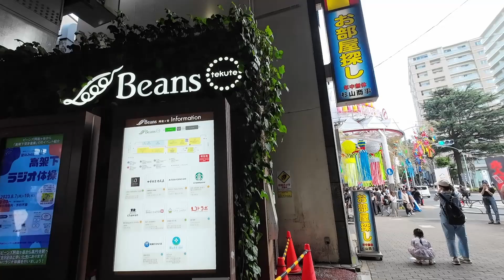【Japan Walk】Asagaya, Tokyo: Walk through Asagaya Under Guard to Koenji.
"Beans Asagaya" is a convenient shopping center for daily shopping, including supermarkets, fresh food, fashion, daily goods, cafes, restaurants, and services directly connected to Asagaya Station on the JR Chuo Line and Sobu Line.

“alːku Asagaya” was born under the overpass in Asagaya, where there are childcare and early childhood education facilities and shops where parents and children can easily spend time together.